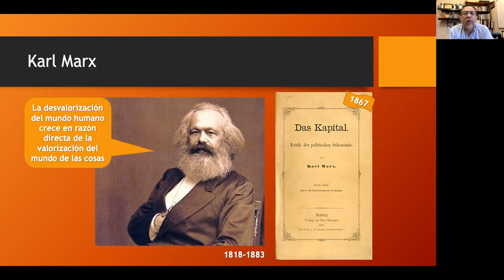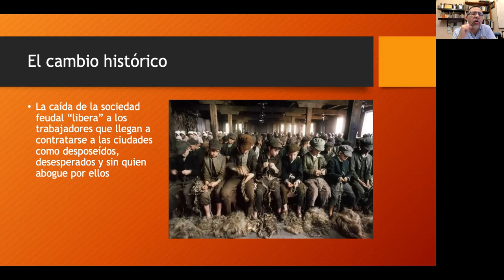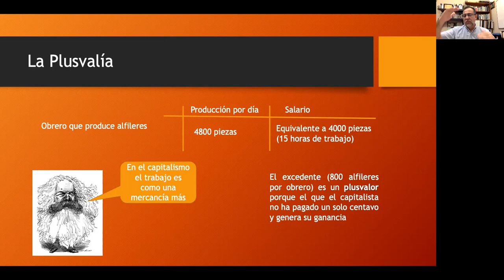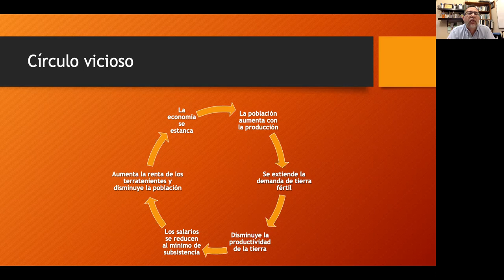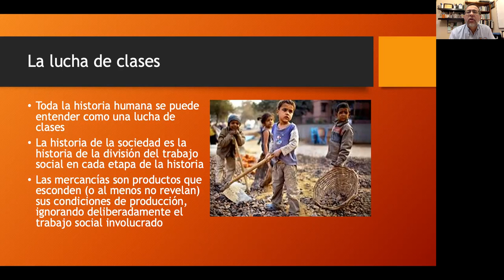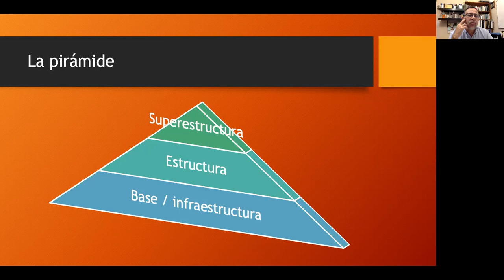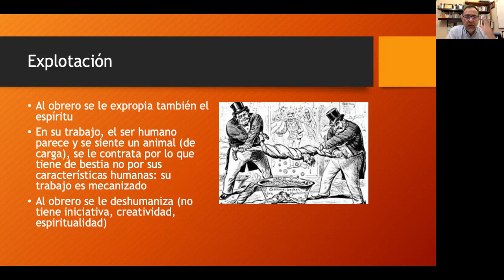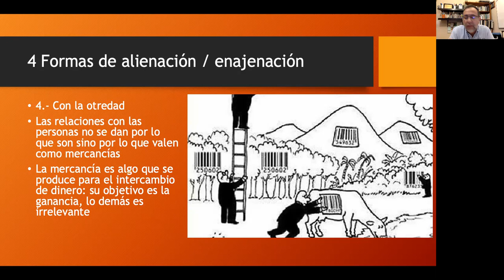Actividad 6. Marx (Mapa Conceptual)